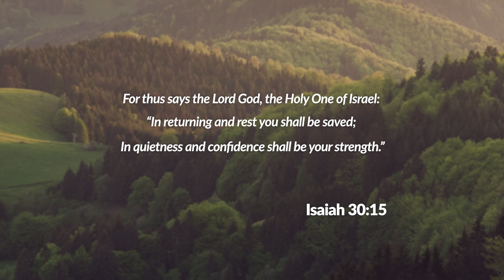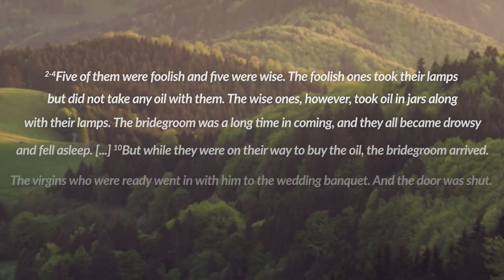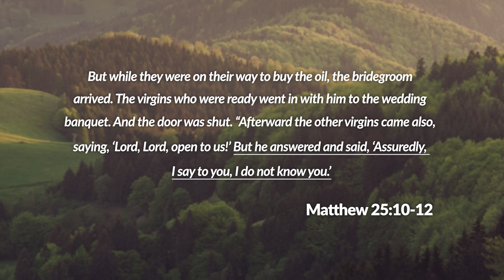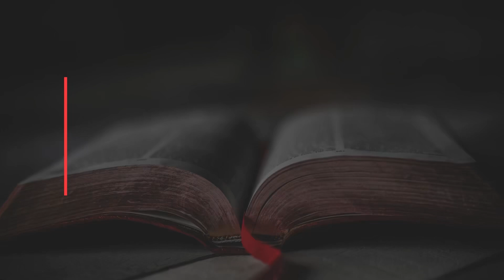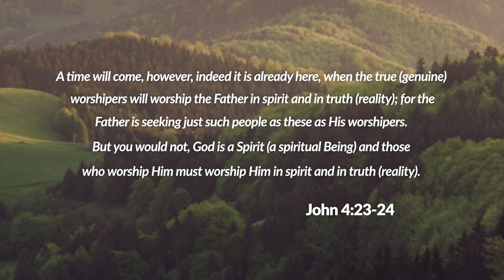FridayPM - True Worship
What does the term ‘True Worship’ mean to you? A few weeks ago Charlene and Rachael were invited to speak on the topic for an online workshop. As a team, we wanted to share some of their insights. As non-theologians, they speak from their hearts using practical examples and everyday language as well as biblical scriptures to share what they have learned and are learning every single day. So join in the conversation as we talk about what ‘True Worship’ means to us.

Episode 31

100% of proceeds go directly to missions!